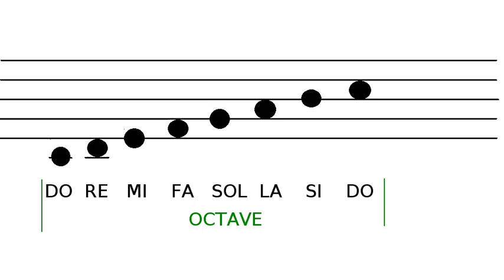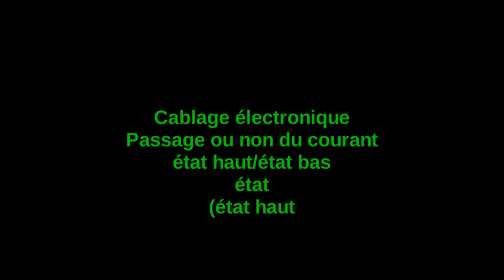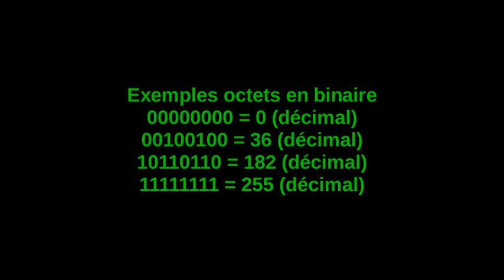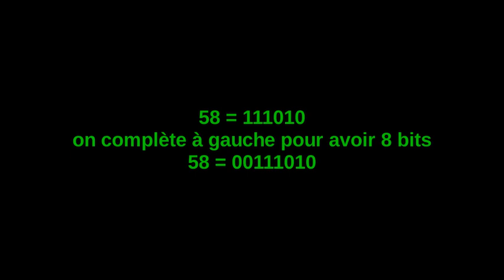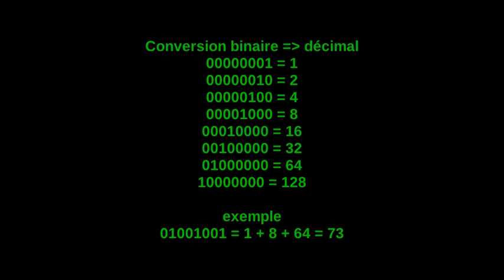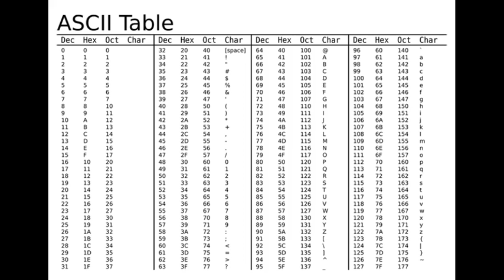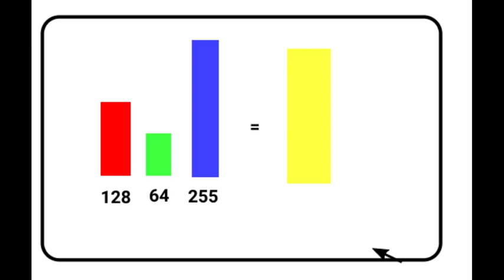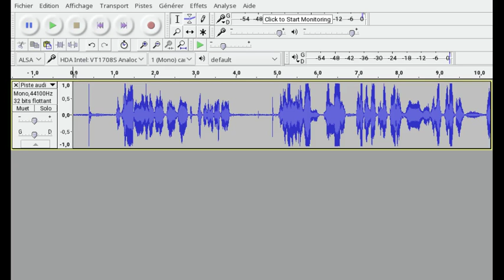Qu'est-ce qu'un octet, cours d'approfondissement pour une unité que peu connaissent vraiment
Qu'est ce qu'un octet ?

Comment construit-on un octet ? A quoi ça sert ?

Comment effectuer la conversion décimal vers binaire et vice versa ?

Quelques domaines d'utilisations.

NB:

Erreurs de la vidéo:
- 4 octets donnent plus de 4 milliards de valeurs (et pas 2 milliards)
- remplacer tous les "poids du binaire" par "poids du bit"
- j'évoque l'ASCI-7 et pas ASCI 127
- dans le codage ASCI, les "chiffres" sont avant la valeur décimale 65 (vers 48)